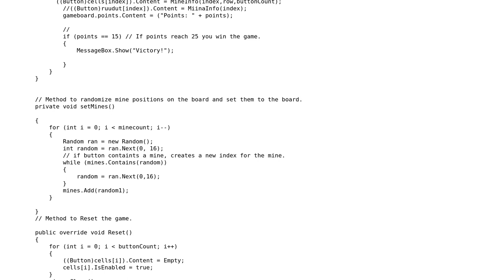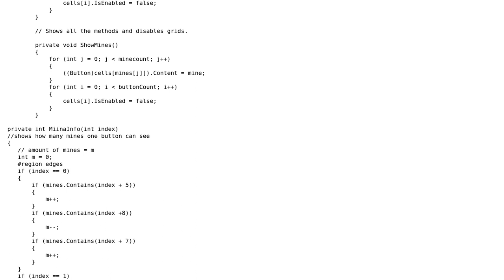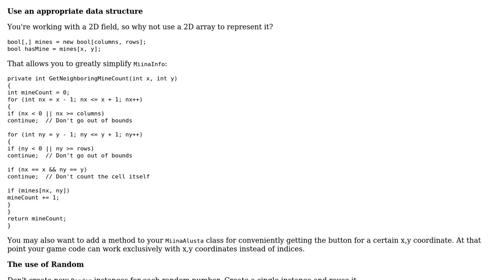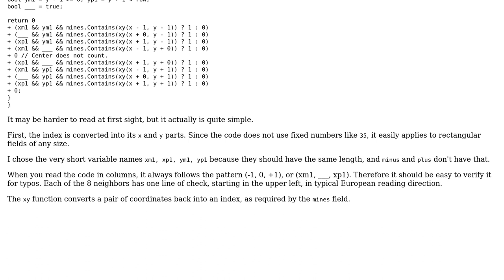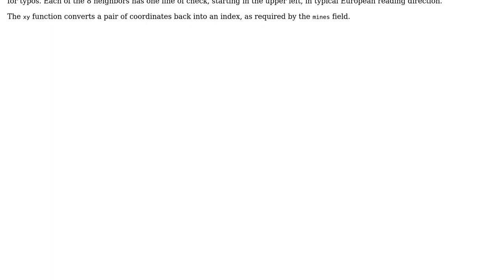Code Review: C# Minesweeper project (2 Solutions!!)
Code Review: C# Minesweeper project

With thanks & praise to God, and with thanks to the many people who have made this project possible! | Content (except music & images) licensed under CC BY-SA | Music | Images & others | With thanks to user Roland Illig user Pieter Witvoet user Daniel and the Stack Exchange Network Trademarks are property of their respective owners. You are responsible for your own actions.